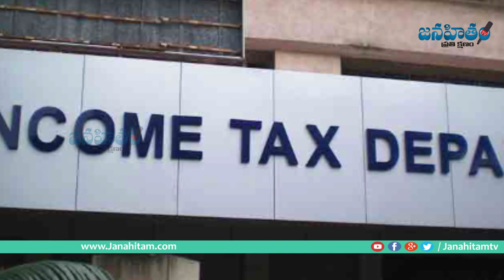చంద్రబాబు కుడిభుజం నారాయణ విద్యా సంస్థల్లో ఐటీ సోదాలు || latest news || janahitam tv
చంద్రబాబు కుడిభుజం నారాయణ విద్యా సంస్థల్లో ఐటీ సోదాలు